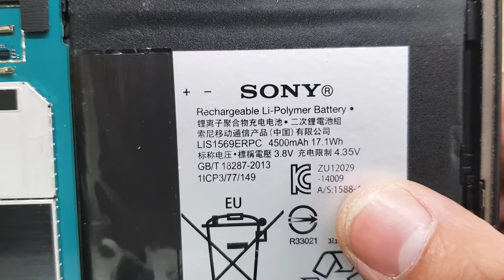Pin Sony Z3 Tablet Lis1569ERPC 4500mAh, Thay Pin Sony Xperia Z3 Tablet SGP611 Lấy Ngay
Gía Thay Mới:
Pin Sony Xperia Z3 Tablet SGP611 hỏng cần thay mới sửa chữa? Nơi Bán Sửa Chữa Thay Pin Sony Xperia Z3 Tablet SGP611 Uy tín? chỉ có tại các địa chỉ của DidongCaocap.Vn
Đến với chúng tôi các lỗi của Sony Xperia Z3 Tablet SGP611 khác đều có thể sửa được như:
 - Thay Xương vỏ máy Sony Xperia Z3 Tablet SGP611
 - Thay cảm ứng Sony Xperia Z3 Tablet SGP611 đối với những máy hỏng cảm ứng nhưng Màn LCD vẫn còn
 - Thay Main máy Sony Xperia Z3 Tablet SGP611
 - Thay Loa ngoài Sony Xperia Z3 Tablet SGP611
 - Thay Loa trong Sony Xperia Z3 Tablet SGP611 Hỏng không sửa được
 - Thay IC Nguon Sony Xperia Z3 Tablet SGP611
 - Thay Phím bấm nguồn âm lượng Sony Xperia Z3 Tablet SGP611
 - Thay Nắp Lưng Pin Sony Xperia Z3 Tablet SGP611, thay vỏ điện thoại Sony Xperia Z3 Tablet SGP611
 - Sửa điện thoại Sony Xperia Z3 Tablet SGP611 chết nguồn
 - Sửa camera Sony Xperia Z3 Tablet SGP611 hỏng không chụp được hình ảnh
 - Sửa Điện Thoại Sony Xperia Z3 Tablet SGP611 mất sóng
 - Sửa Sony Xperia Z3 Tablet SGP611 không có wifi 3g